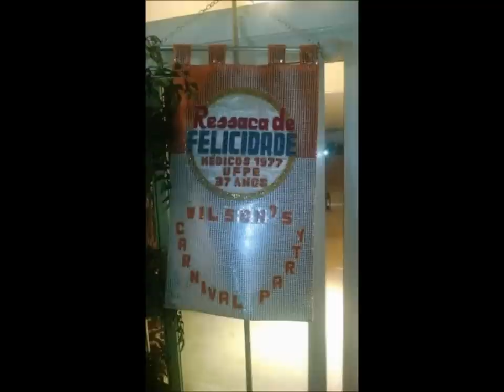Flying Jackalope / UFPe Doctor's Carnaval Reunion Party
Song by Nonato Luiz
Title by Wilson Asfora
Wilson Asfora (Guitar) with The South Dakota Symphony Orchestra
Conductor: Henry Charles Smith
Arrangement: Anita Ruth
Slides: Wilson's Carnaval Party in Brazil for his Medical School's (UFPe) 37th Year Reunion